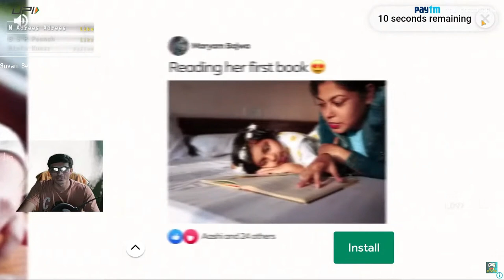When Real Cricket 22 infected with BUGS - 4 Batsman on crease - Weird & Funny Moment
RC22 goes mad with this weird bugs,dont know exactly why is this happened